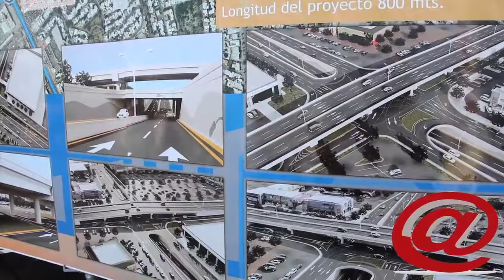Destinan 180 mdp en obra vial al sur de Monterrey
La obra se realizara en el cruce de Eugenio Garza Sada y Alfonso Reyes, donde se implementaran operativos viales en el lapso de los cinco meses de ejecución